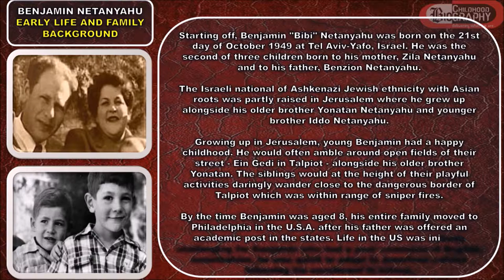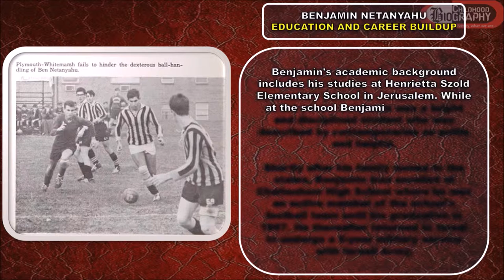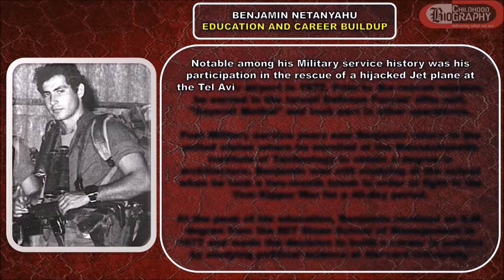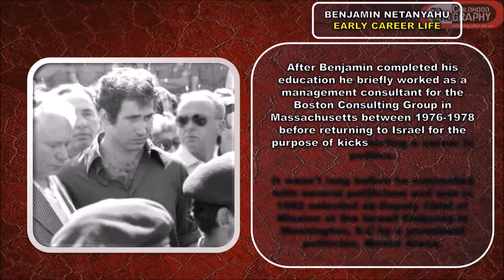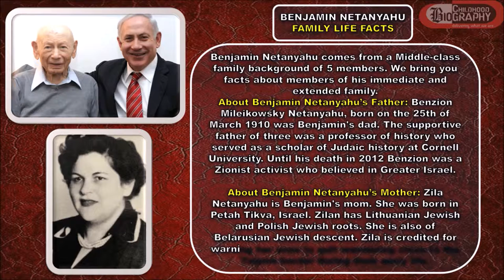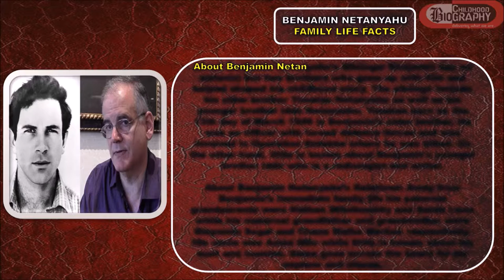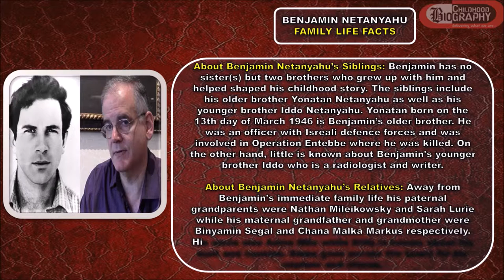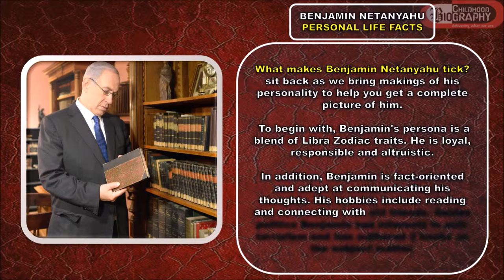Benjamin Netanyahu Childhood Story Plus Untold Biography Facts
CB presents the Full Story of an Isreali politician with the nickname "Bibi". Our Benjamin Netanyahu Childhood Story plus Untold Biography Facts brings you a full account of notable events from his childhood time to date. The analysis involves his early life, family background, life story before fame, rise to fame story, relationship life, personal life, family facts, lifestyle and other little-known facts about him. for more Personality Childhood